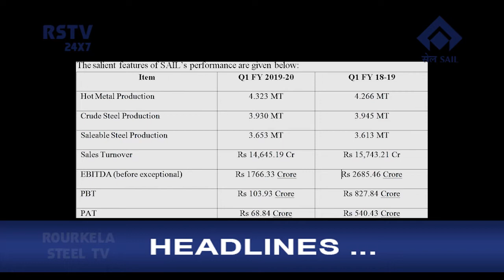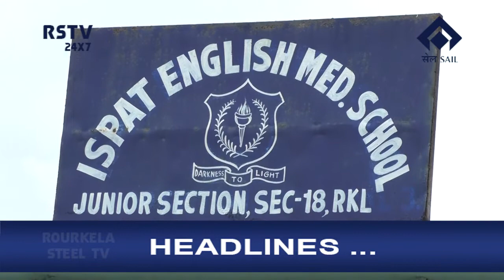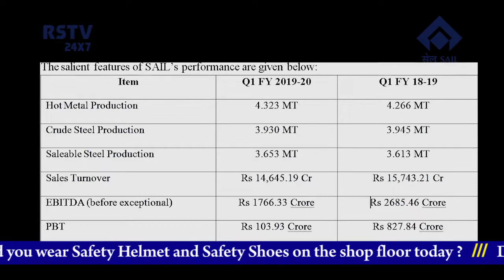ENGLISH NEWS DT-10/8/2019